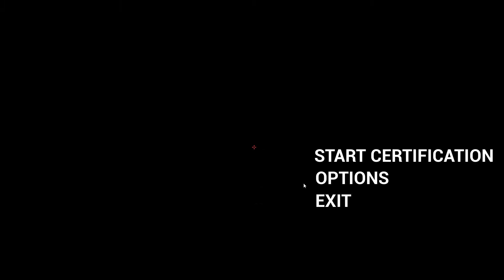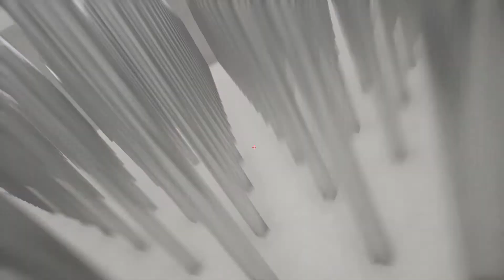Tie Gameplay | Indie Game | No Commentary Gaming